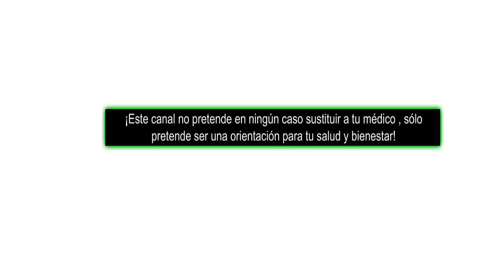HIPERTENSION POTASIO SODIO CALCIO equilibrio necesario Parte 3 contigo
...y no te pierdas de consultar estos estos videos